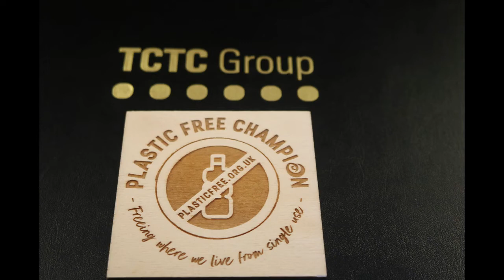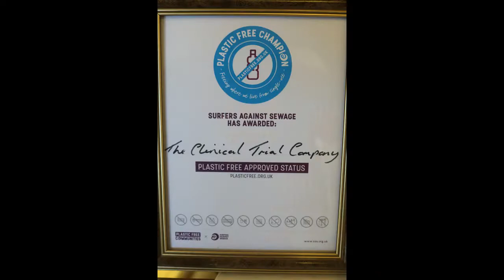TCTC Group Gets Plastic Free Champion Accreditation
Global Clinical Research company TCTC Group were presented with Plastic Free Champion Accreditation by Helen Shaul and Felicia Dykstra from Pickmere Against Plastic